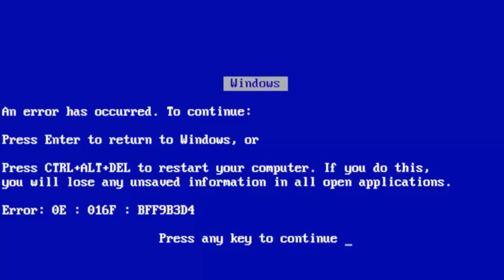🔎 Profissões mais bem pagas na ITÁLIA em 2018 | Trabalho na Itália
Vamos falar sobre as PROFISSÕES MAIS BEM PAGAS na ITÁLIA para o ano de 2018?

Esse vídeo foi feito com base em uma pesquisa divulgada por um site famoso italiano, onde foram descritas as "profissões do futuro", ou seja, novas profissões que esse ano estarão com tudo na Itália, o que não significa que profissões como Medicina, Advocacia, Engenharia (entre outras) não são bem pagas, mas a intenção da pesquisa é divulgar as NOVAS PROFISSÕES que estão sendo muito bem remuneradas, que se tratam de profissões que tem um caminho a ser percorrido menor do que as dessas que citei acima, porém são profissões que exigem de 3 a 5 anos de experiência